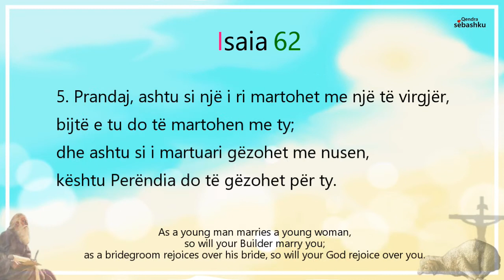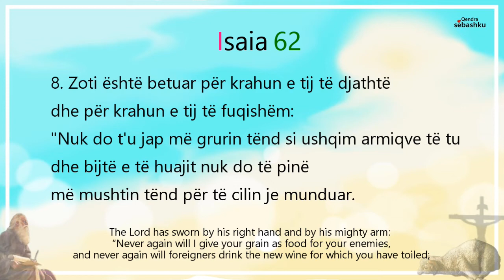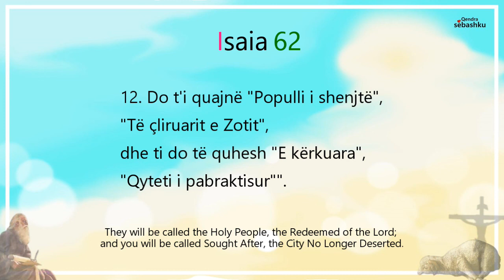[Leximi i Biblës] Isaia 62.(이사야 62장)/Bibla audio shqip/Albania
- [Leximi i Biblës] Isaia 62./Bibla audio shqip/Albania